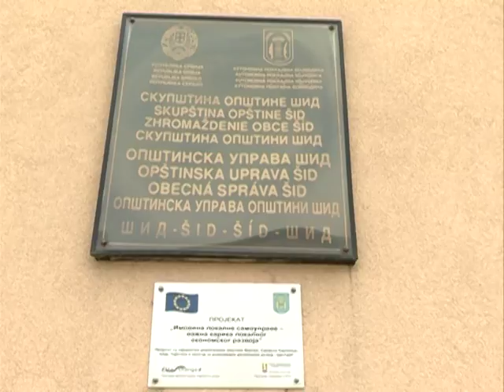Nova Vlast u Sidu